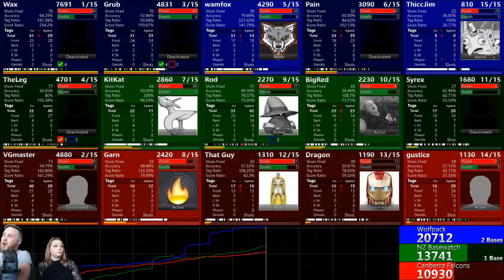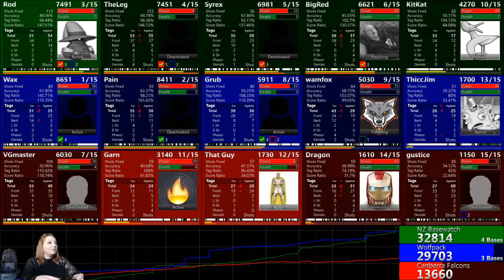QLD Rumble 2021 - Seeding Round - Storm vs Ratpack vs Crustaceans